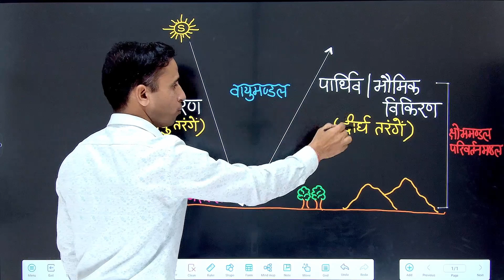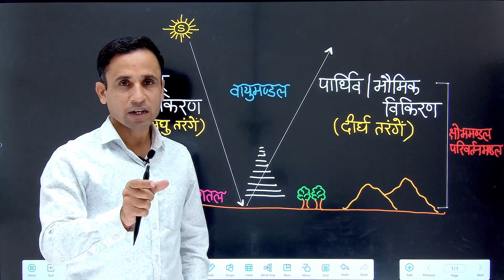आखिर ऊंचाई पर जाने पर तापमान क्यों घटता है ? BHAGCHAND CHOUDHARY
तापमान अनुमानित दर से ऊंचाई के साथ गिरता है क्योंकि सतह के पास की हवा गर्म हो जाती है और हल्की हो जाती है, और ऊपर की हवा अंतरिक्ष में ठंडी हो जाती है और भारी हो जाती है। इसलिए वायुमंडल में वायु का घनत्व ऊंचाई के साथ घटता जाता है और यह तापमान को कम करने में मदद करता है।